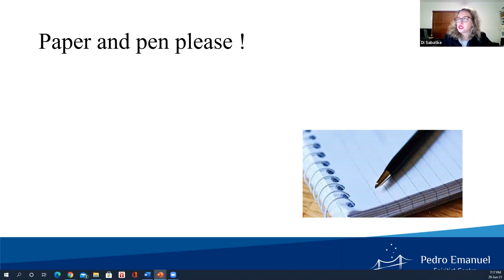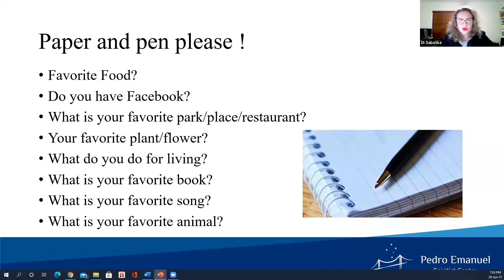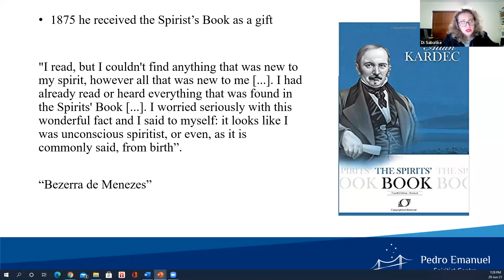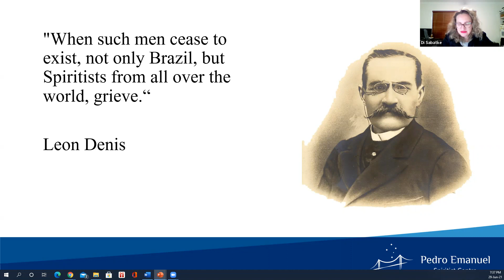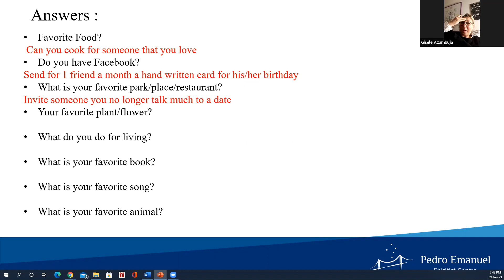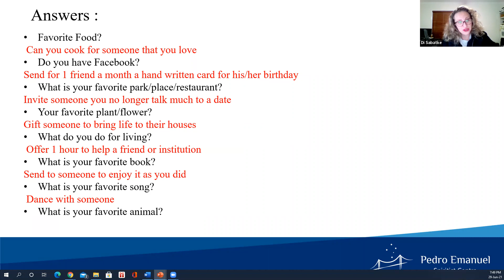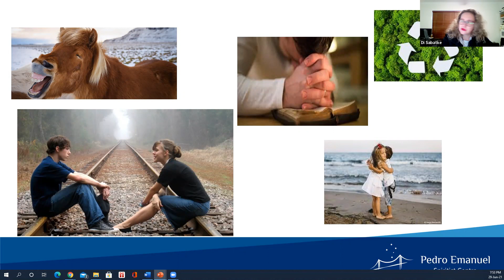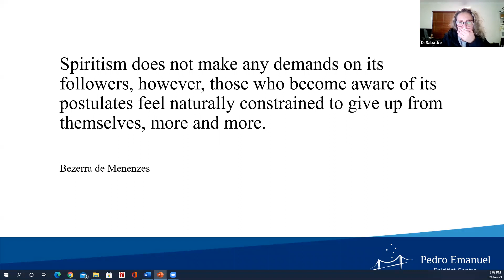Bezerra de Menezes - Using your gifts for good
Lecture about Bezerra de Menezes
 by Di
on the 29 06 21